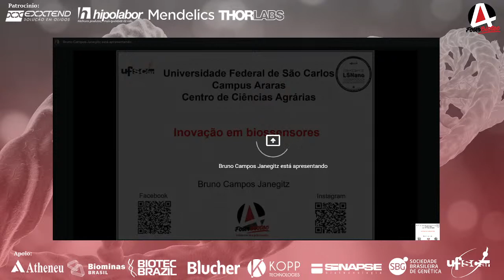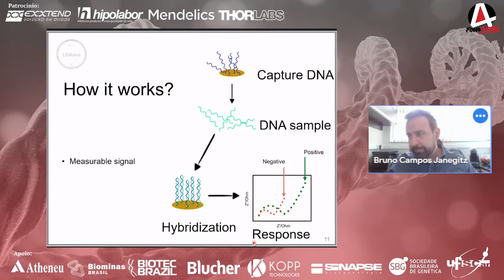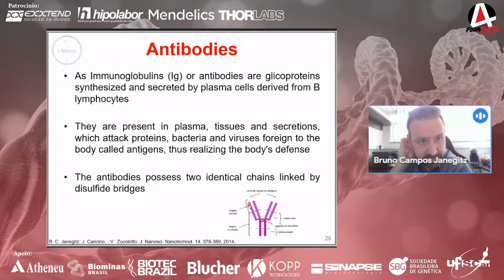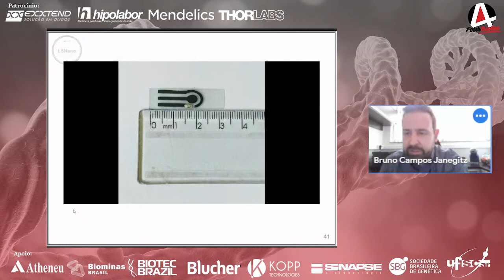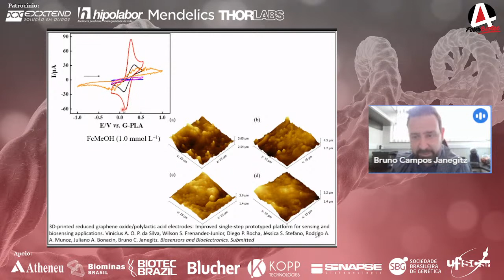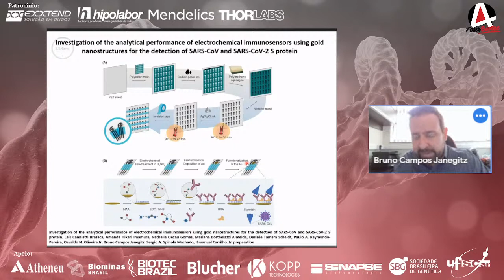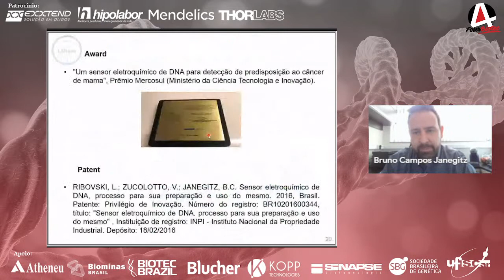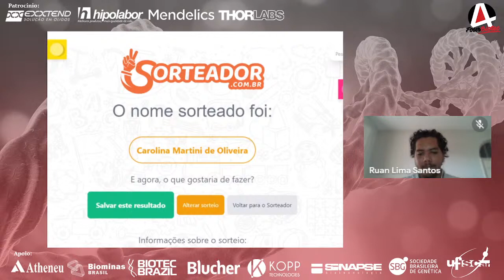Inovação em Biossensores